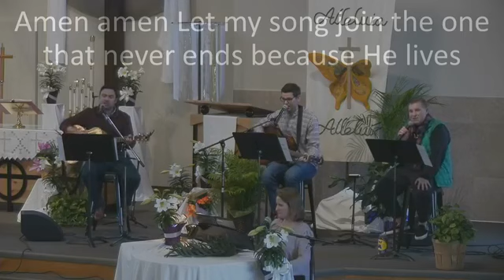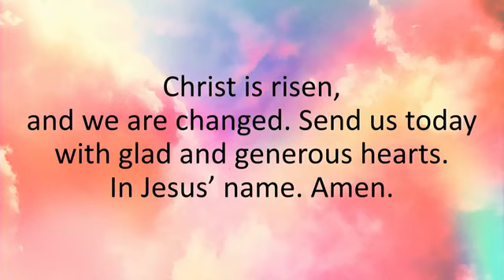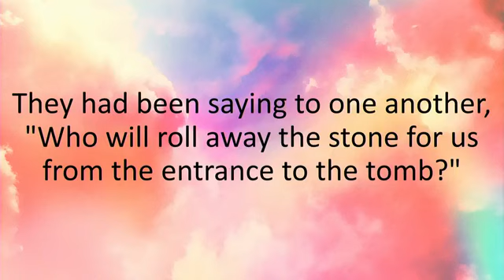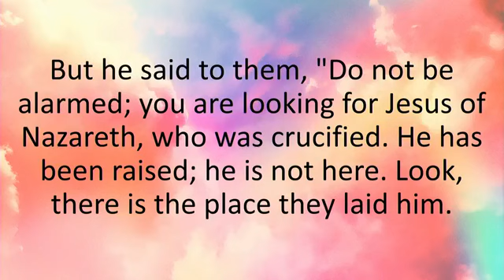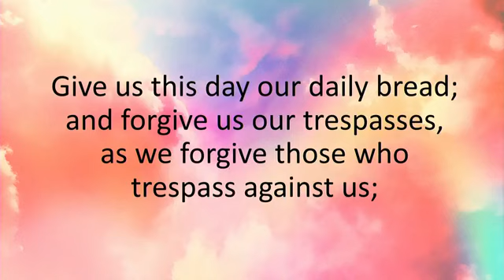Wednesday, April 15, 2020 Worship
First Lutheran Church Alexandria, MN